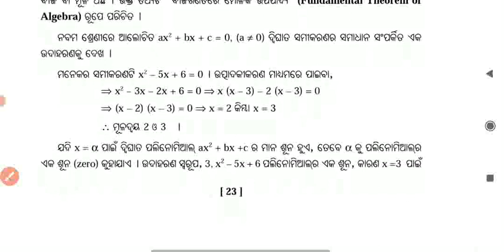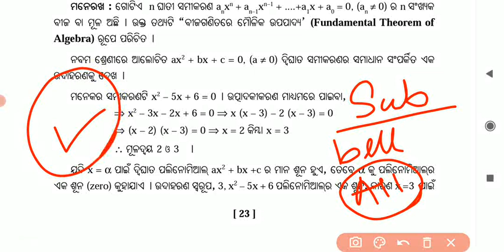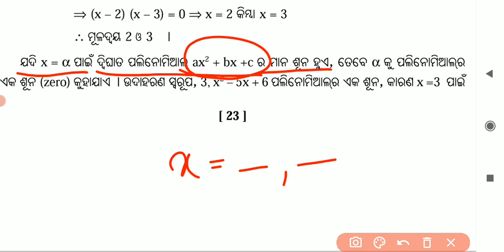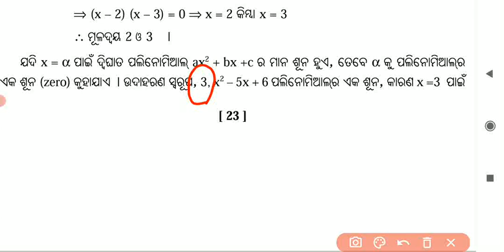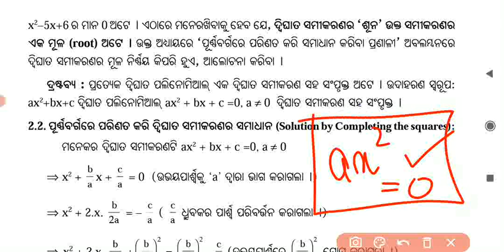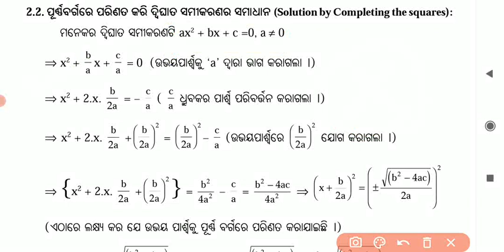Class 10 Math // Quadratic Equation (ଦ୍ଵିଘାତ ସମୀକରଣ) // Part-2// ପଲିନୋମିଆଲ ର ଜିରୋ Zero Of Polynomial